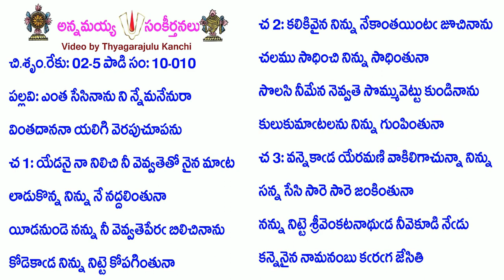Book10-Song70-4043-ఎంత సేసినాను ని న్నేమనేనురా-enta sēsinānuninnēmanēnurā